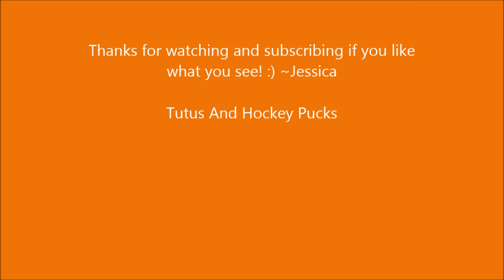Daily Schedule of stay at home mom & daycare provider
I am the mom to a 3 year old and 8 month old and this is a little description of a typical day of ours!